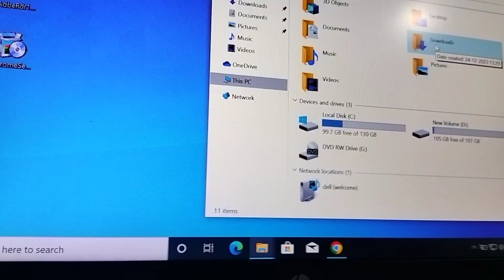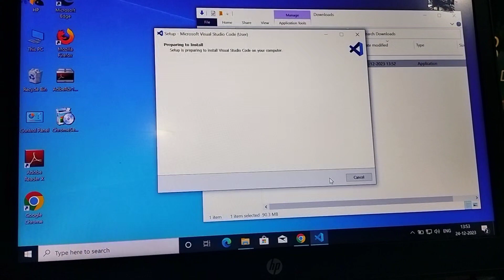How to install VS Code ?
1. Introduction to Visual Studio Code: Learn about the features and advantages of using VS Code as your code editor.

2. Downloading VS Code: Go to the official Visual Studio Code website (code.visualstudio.com) and download the appropriate version for your operating system (Windows, macOS, or Linux).

3. Installing VS Code: Walkthrough the installation process step-by-step, highlighting important settings and options during installation.

4. Basic Setup and Configuration: Once installed, I'll demonstrate how to customize VS Code to suit your preferences, including selecting themes, extensions, and setting up your workspace.

5. Overview of Key Features: Explore some of the key features of Visual Studio Code, such as IntelliSense, debugging, Git integration, and more.

6. Tips and Tricks: Share some useful tips and shortcuts to enhance your coding experience with VS Code.

7. Conclusion: Recap the installation process and encourage viewers to explore further by trying out different extensions and features.